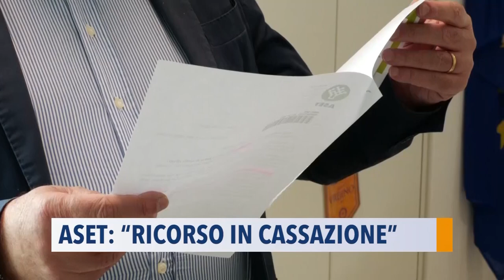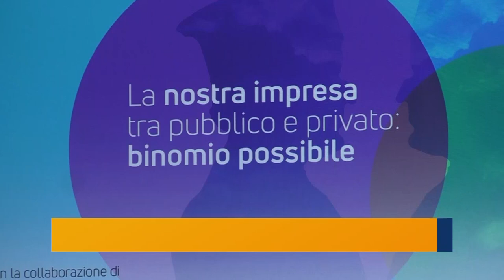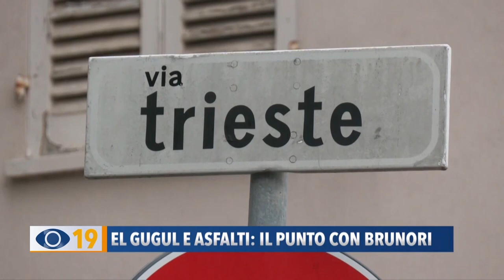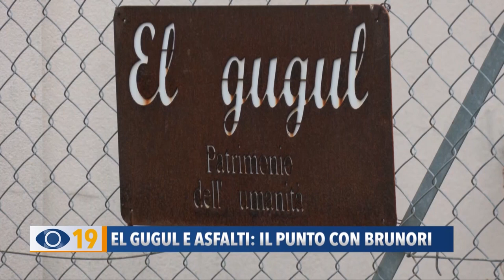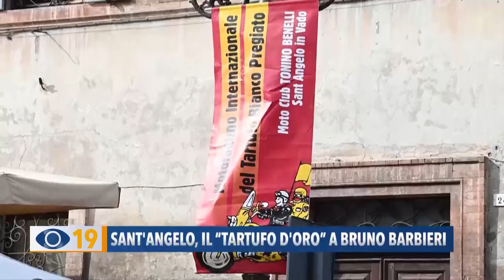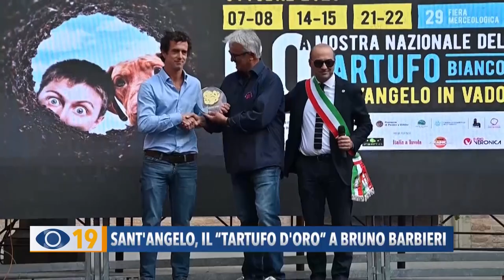Occhio alla Notizia 19 ottobre 2023